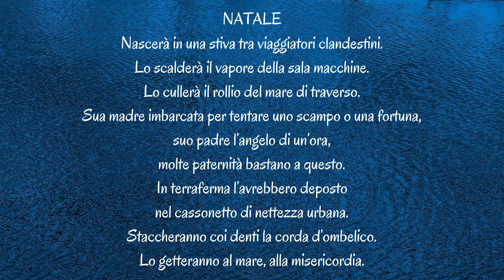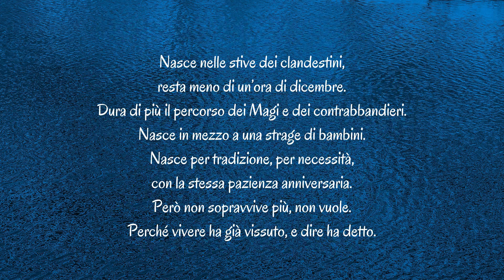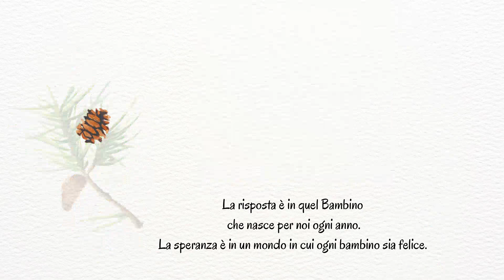17 dicembre 2021:La Scuola Secondaria di Stornarella accoglie S E Mons Luigi Renna